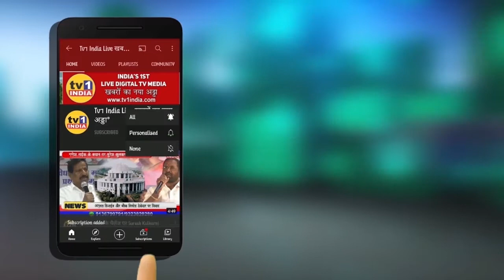Vijay Chaugule | Ambedkar Jayanti celebrated in Sainagar | Shivsena | Navi Mumbai